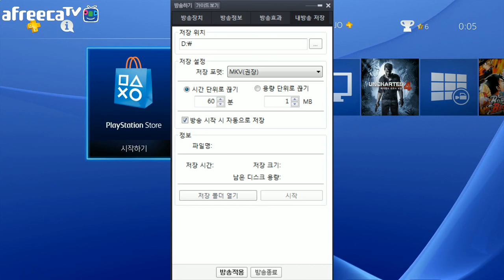제7회 2부리그는 한주 쉽니다.